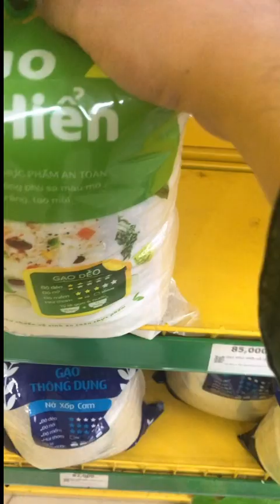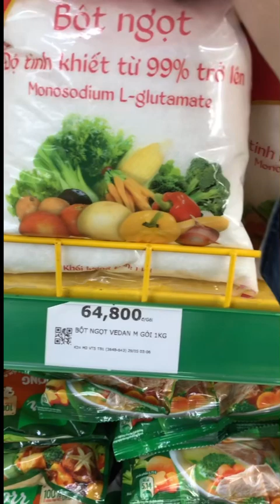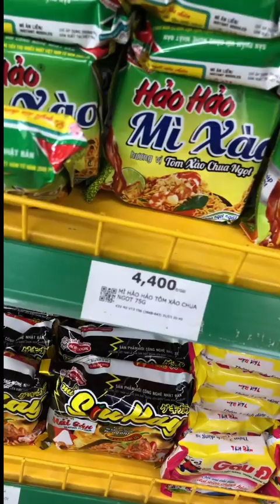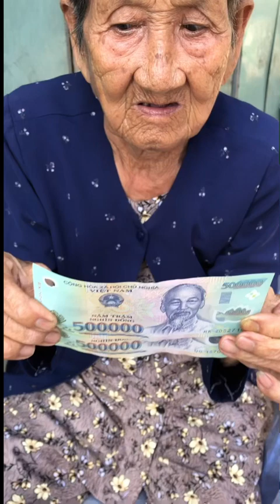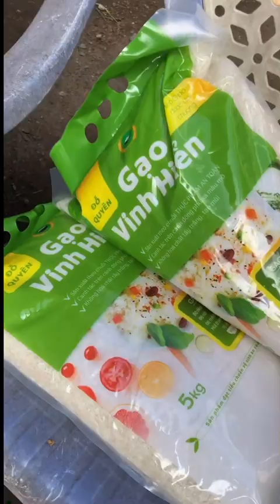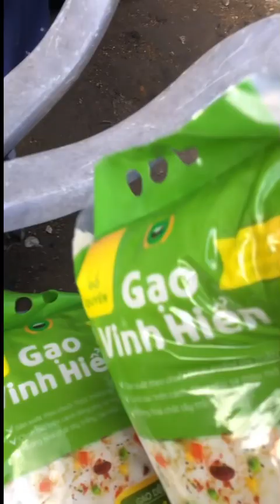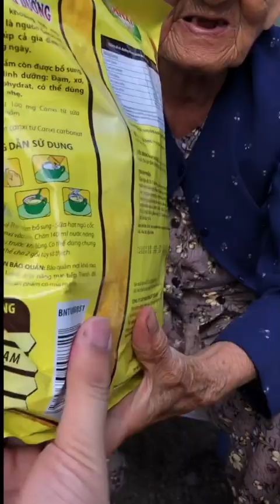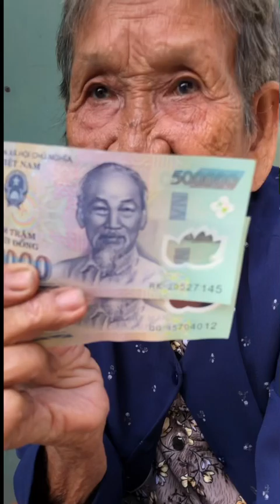Cô Diệp.Hoa Từ Bi Tâm Lòng Nhân Ái.Thiện Lành Bến Bờ Chia Sẽ Tình Yêu Thương Với Cảnh Đời Xế Chiều